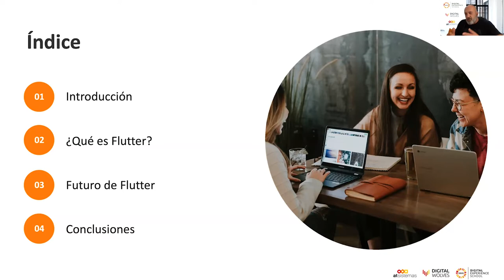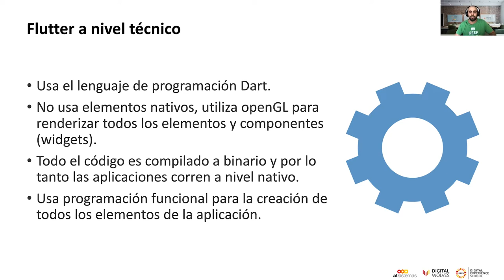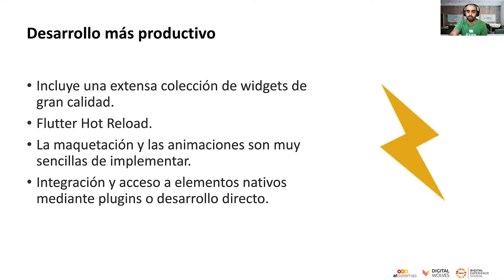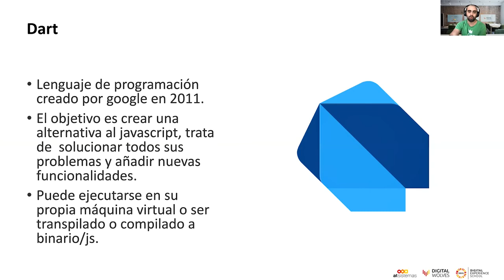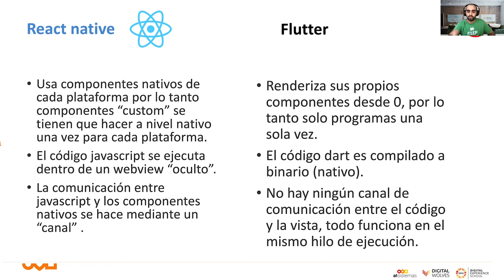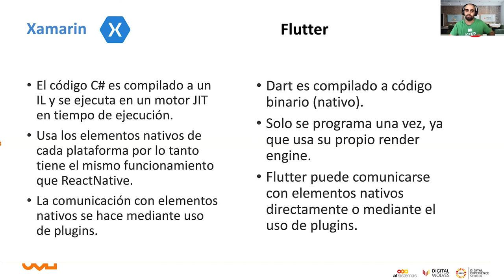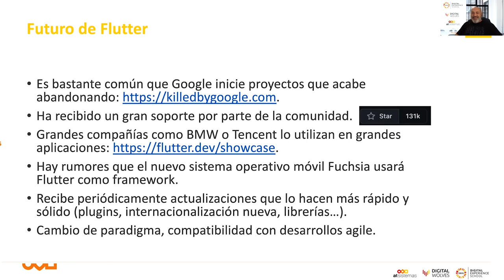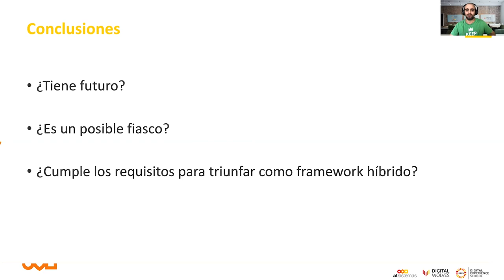Flutter, novedad revolucionaria o fiasco de Google | atSistemas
Trataremos qué es Flutter, lo compararemos frente a la competencia e intentaremos discernir acerca de su futuro y lo que le aguarda.

AGENDA:
Introducción.
Qué es Flutter.
Qué nos aporta Flutter frente a otros. (+ nativos)
¿Cuál es el futuro de Flutter?
Conclusión.